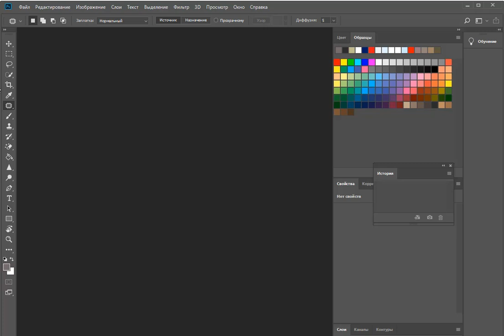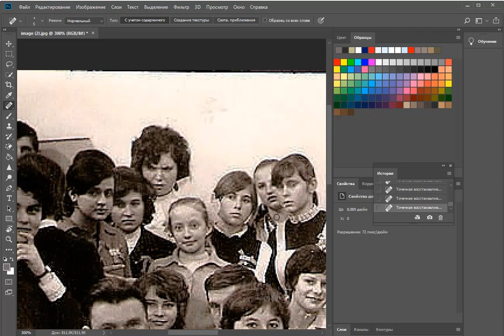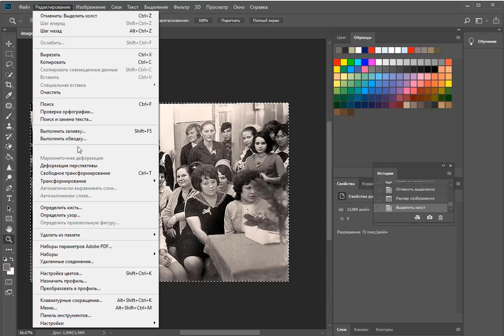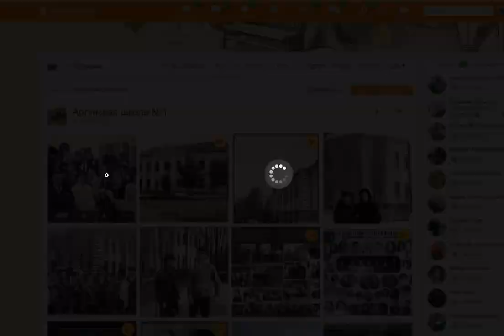Старое школьное фото